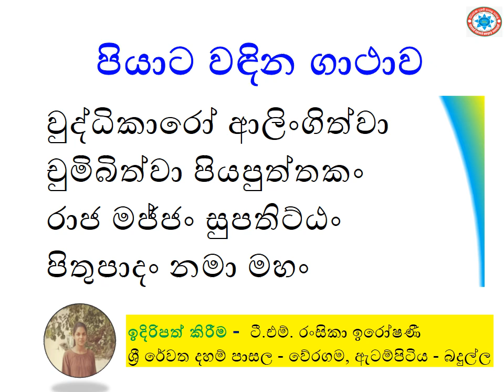වුද්ධිකාරෝ ආලිංගිත්වා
චුමිබිත්වා පියපුත්තකං
රාජ මජ්ජං සුපතිට්ඨං
පිතුපාදං නමා මහං